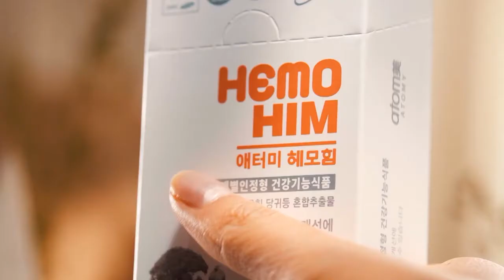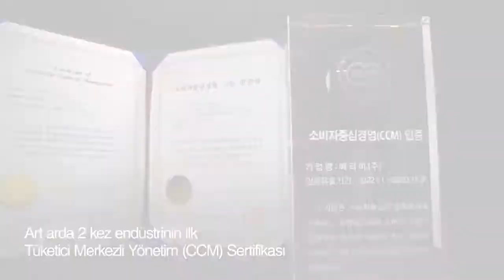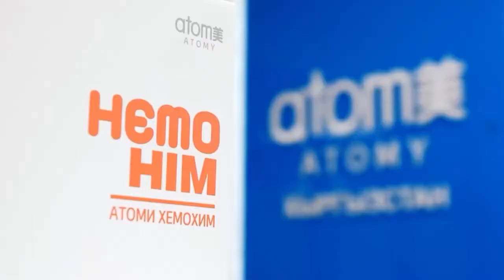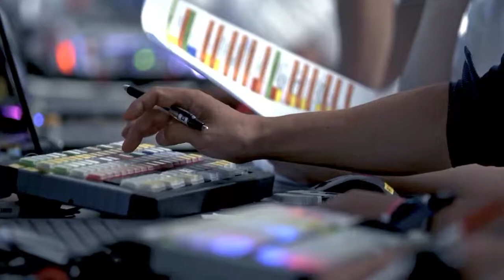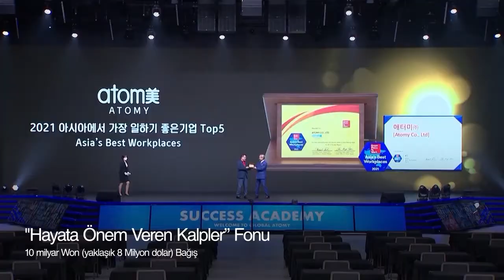Atomy dünya şirketi, 2022 Şirket Tanıtım Videosu Türkçe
📌 Tanışmak 📌 Denemek 📌
👉 Yeni bir gelecek👈⠀